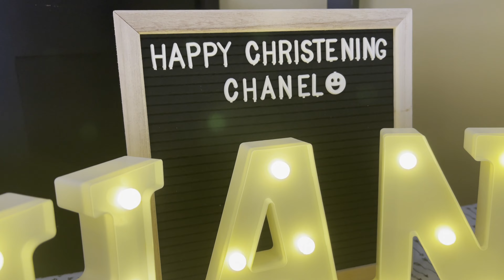Chanelle's Baptism at St. Francis of Assisi Parish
let's welcome my favorite 6-month old niece (from my wife's side) to the Christian world!...enjoy! miss you baby chany!